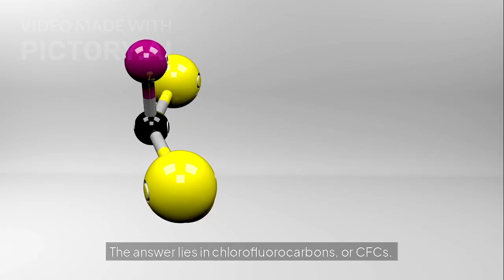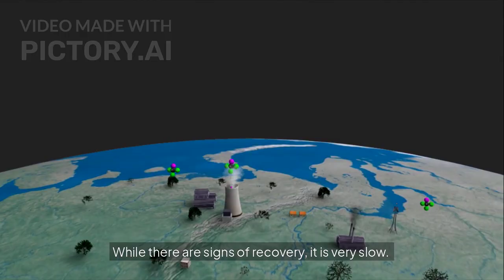Ozone Hole Update 2025: Is the Earth's Protective Shield Finally Healing?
It's been 40 years since scientists discovered the alarming hole in the ozone layer over Antarctica, leading to global action against ozone-depleting substances. In this video, we delve into the current status of the ozone layer in 2025, exploring the progress made, the challenges that remain, and the impact of international efforts like the Montreal Protocol.

Learn how the ozone layer functions, the causes behind its depletion, and the ongoing recovery process. We'll also discuss recent findings, including the effects of events like the 2022 Tonga volcanic eruption on ozone levels.
Vikipedi

Stay informed about our planet's health and the measures being taken to protect it.